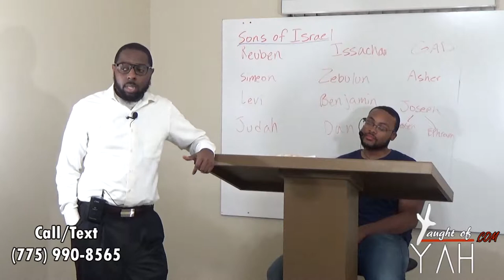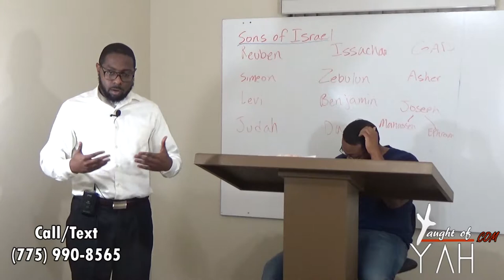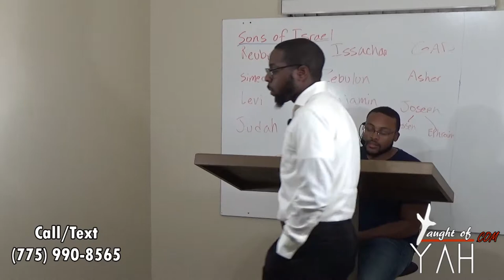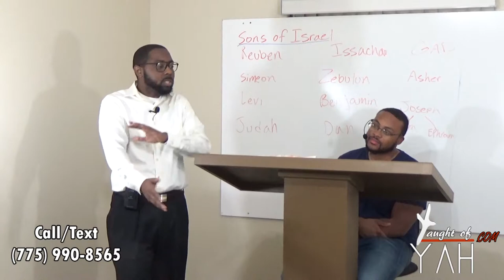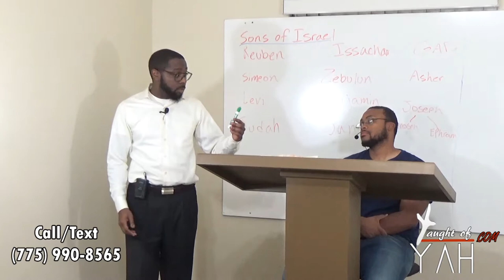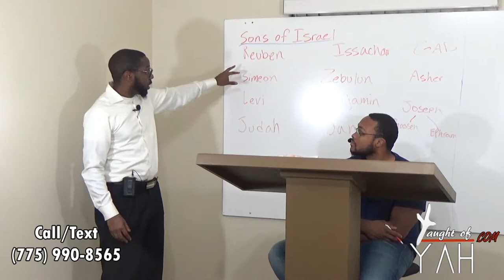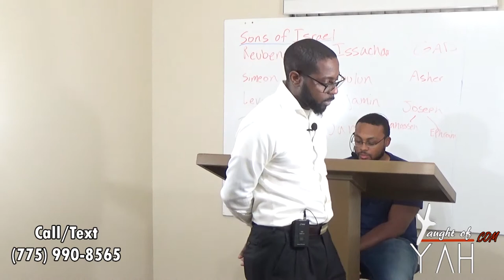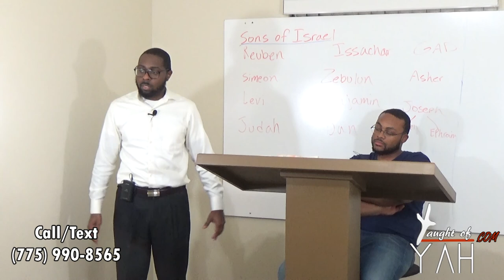Obey His Voice, Provoke Him Not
The reading for this Sabbath:

Matthew 21:23-32

Leviticus 26:10

Exodus 23:1-21

Psalm 2:1-12

Genesis 48:1-16

Genesis 32:24-30

John 5:31-37

Exodus 23:20-33